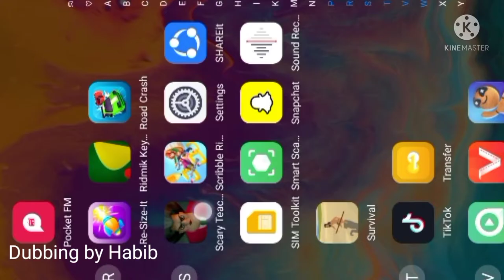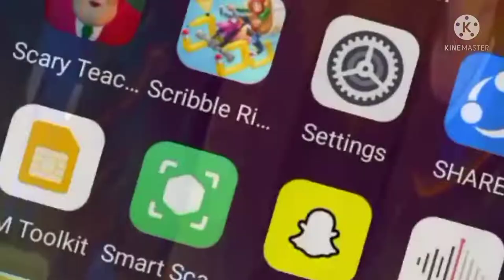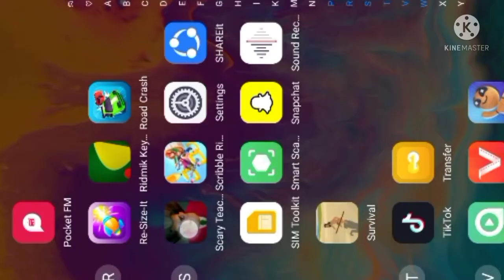Scary Teacher 3D games bangla- 2021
by Let's Play NZ
playing by Habib